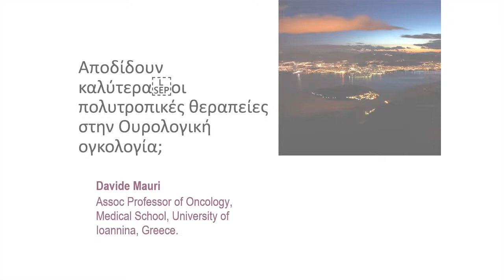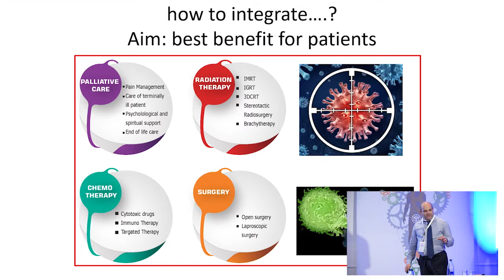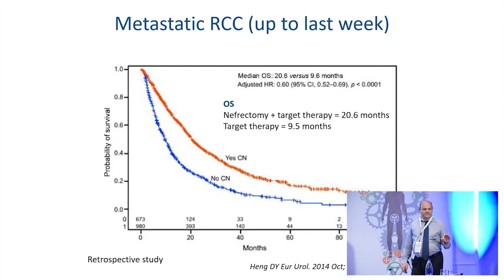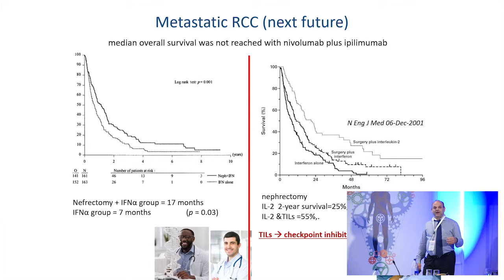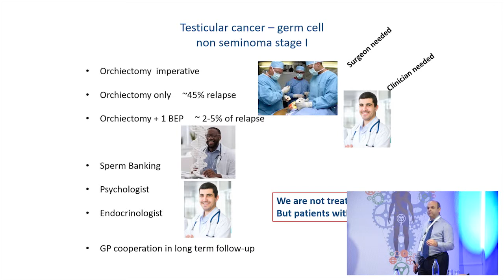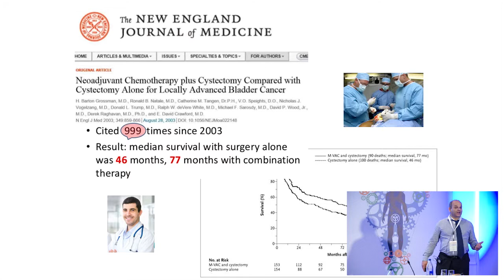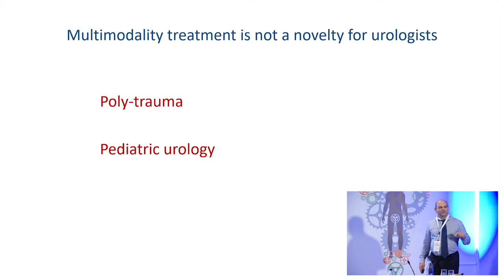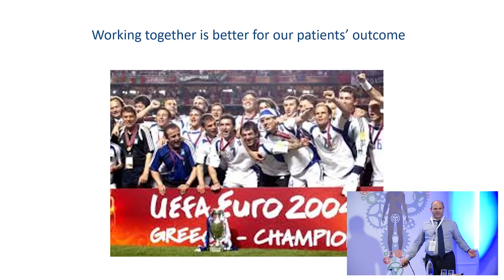UroSecrets III: Πολυτροπικές θεραπείες: Γιατί κερδίζουν έδαφος στην ογκολογία | D. Mauri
11ο Σχολείο Ουρολογίας

UroSecrets III: Πολυτροπικές θεραπείες: Γιατί κερδίζουν έδαφος στην ογκολογία

Γιατί δεν αρκεί μια θεραπεία; Γιατί οι πολυτροπικές θεραπείες κερδίζουν έδαφος σε πολλούς καρκίνους; Πως μπαίνουν στα θεραπευτικά πρωτόκολλα και πότε;

Συντονισμός: Αθανάσιος Παπατσώρης
Ομιλητής: Davide Mauri
Ομιλία: Αποδίδουν καλύτερα οι πολυτροπικές θεραπείες στην Ουρολογική ογκολογία;